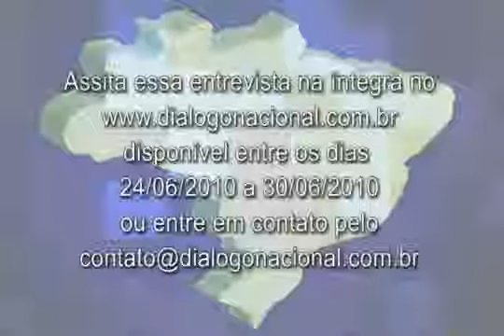Renato Opice Blum no Diálogo Nacional (1/2)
Ruy Altenfelder recebe Renato Opice Blum, advogado especializado em direito digital. Entrevista na íntegra